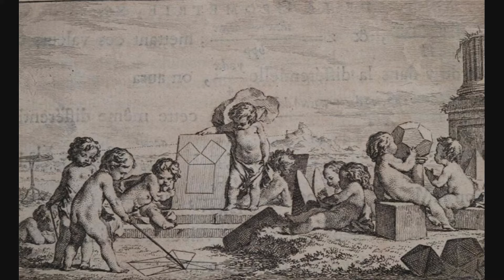Payday Monsanto - Cock or the Love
please support the greatest independent artist alive!